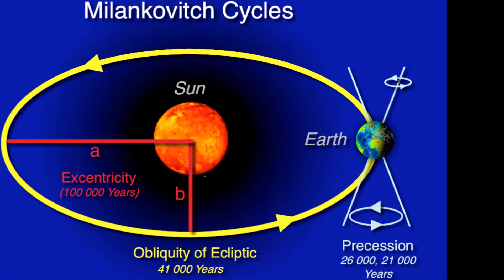பூமியின் சுழற்சியில் ஏற்படும் மாற்றம் ! அறிவியல் கூறும் காரணம்